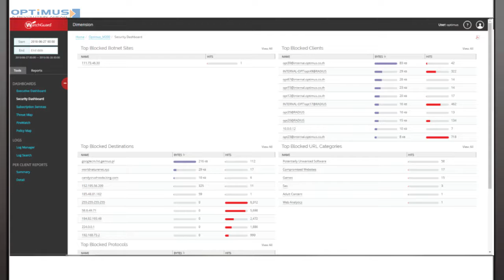คุณเคยสงสัยไหมว่า.. พนักงานใช้เน็ตทำอะไรบ้าง ⁉️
เคยเสียเวลากับการนั่งหา Log File นานๆไหม??
WatchGuard Dimension ช่วยให้ดู Log ได้ง่ายขึ้น

ทดลองใช้ Watchguard Dimension ฟรีที่
Username: demo
Password: visibility